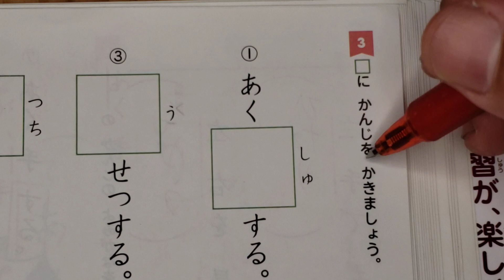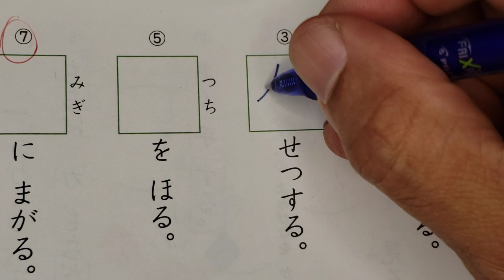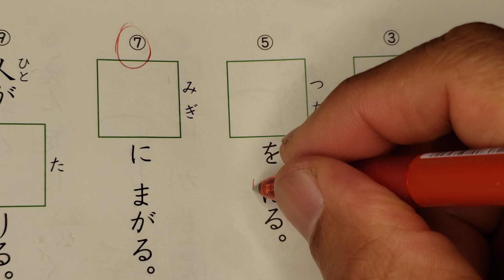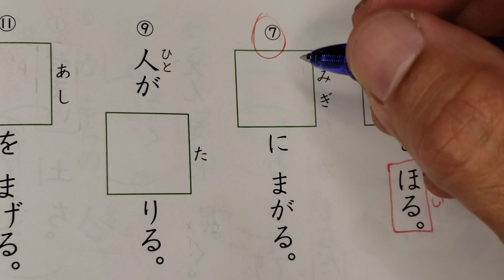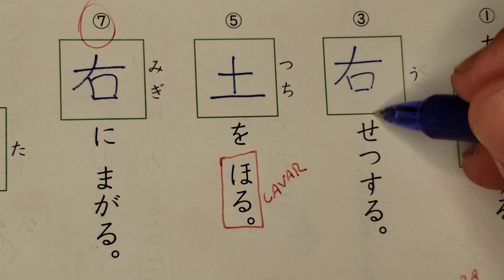１ねんせいのかんじ。Pg.38. Exercício de verificação Parte 3.